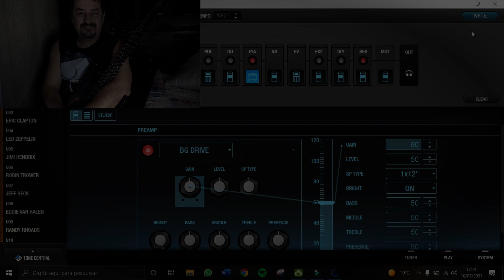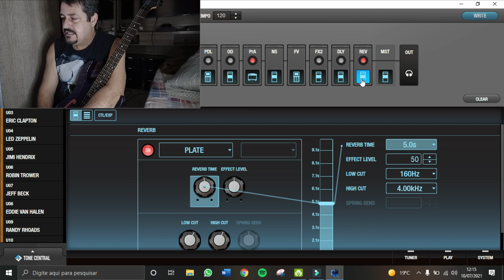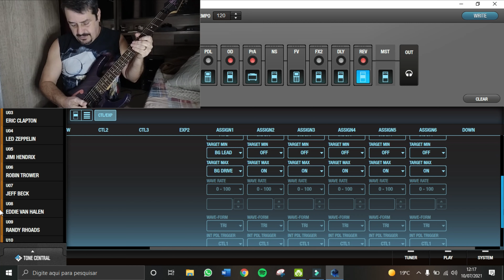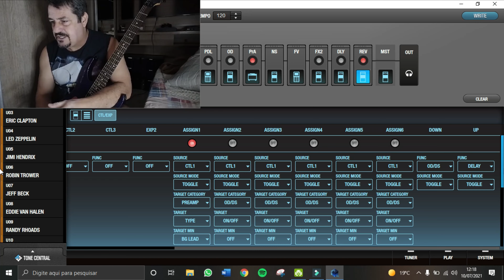O Som do SANTANA na GT-1 com Rogério Carvalho